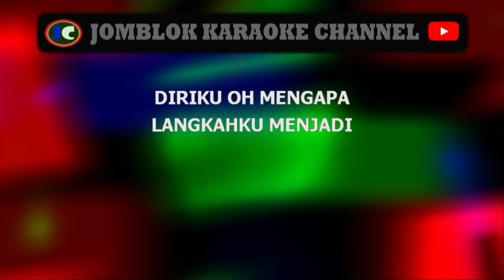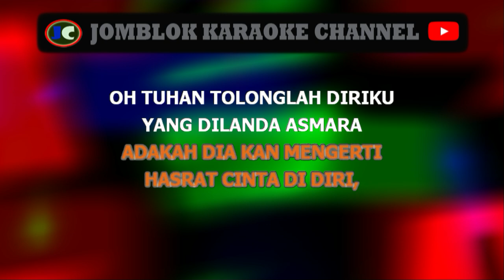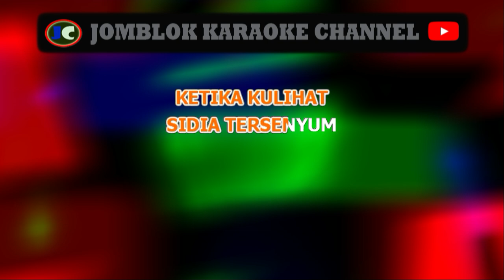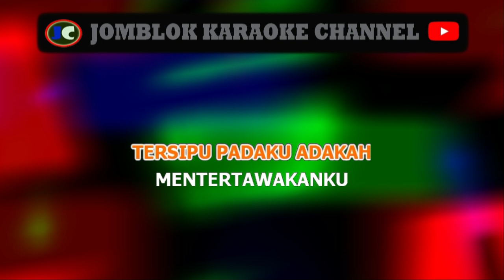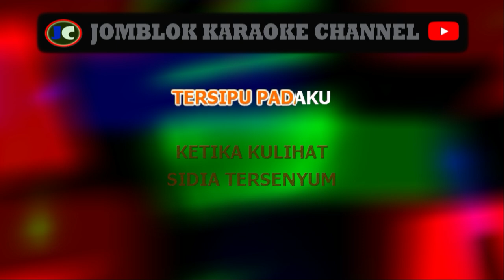Kahitna Adakah Dia Karaoke